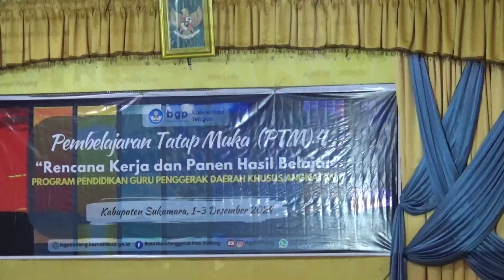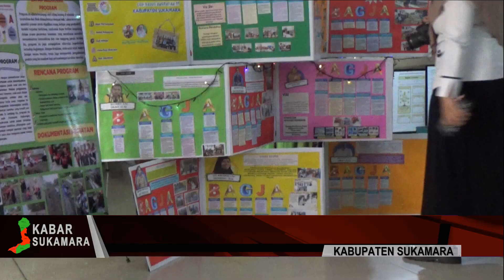22 CGP KABUPATEN SUKAMARA ANGKATAN 11 GELAR PANEN KARYA